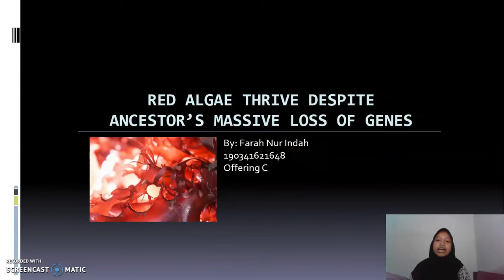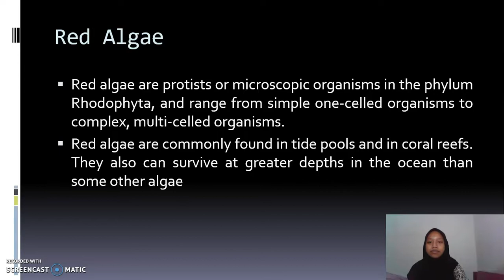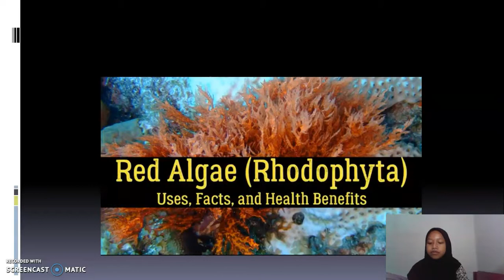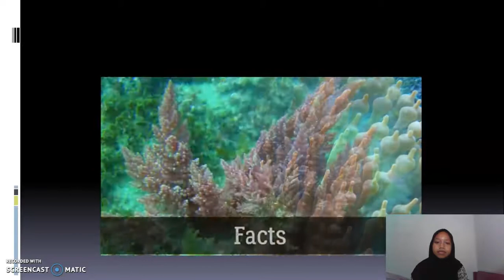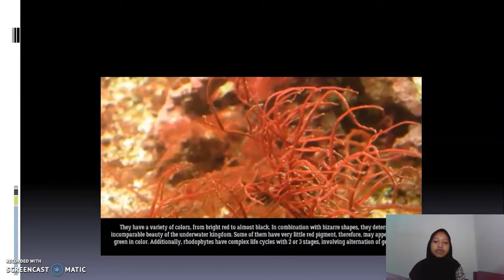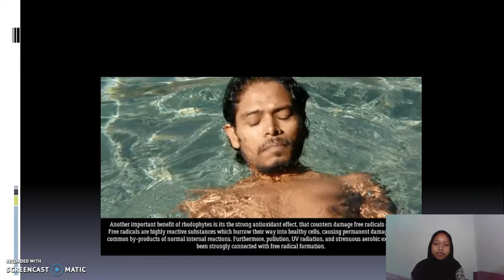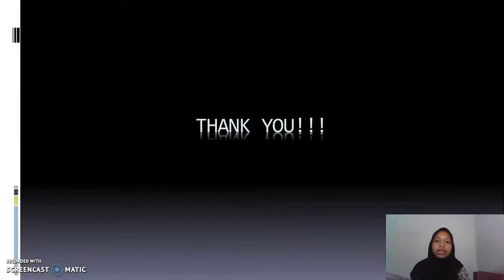"Red algae thrive despite ancestor's massive loss of genes" by farah nur indah (10)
this video for completing task from english for biology